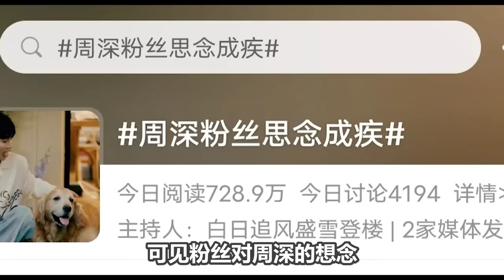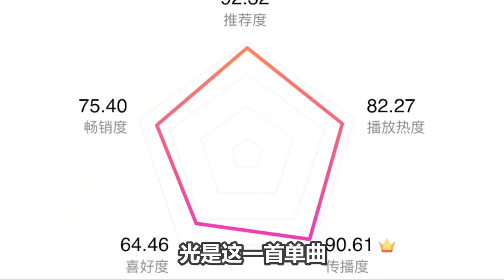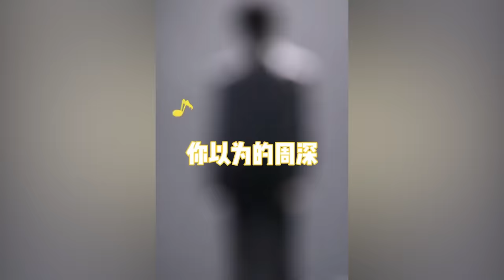【周深】周深最新路透！飞海南旅游，消失了1个星期，超话里面终于把深深千呼万唤出来了，周深跨年晚会路透不断，热度登顶！